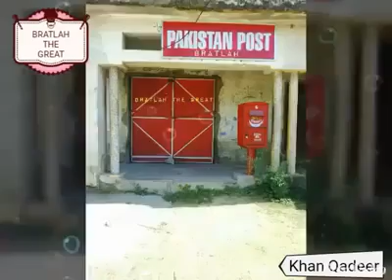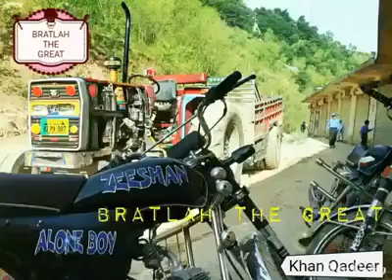Bratlah the great...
Agg lawaa teri majborian ni